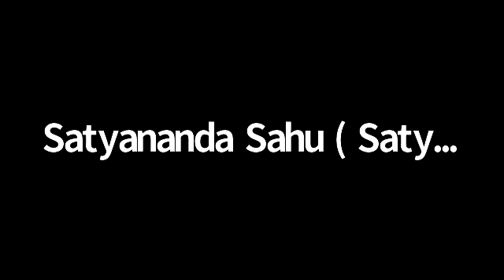18 Day Bhagavad Gita Course - Day 5 - By Roma maataji - EMB1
Day5  - EMB1  - Roma M  - 29th April, 2022 - Friday